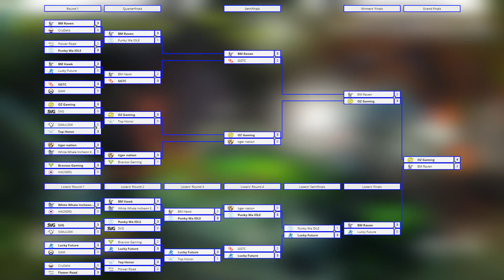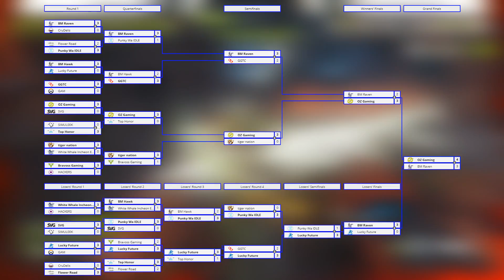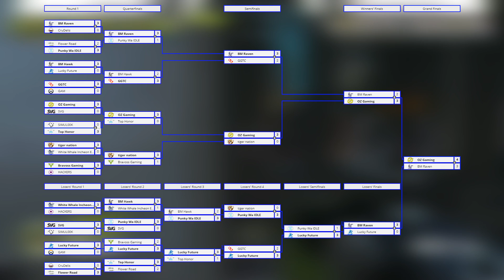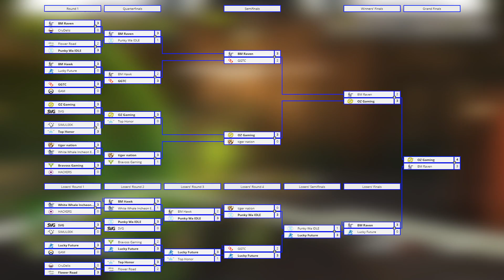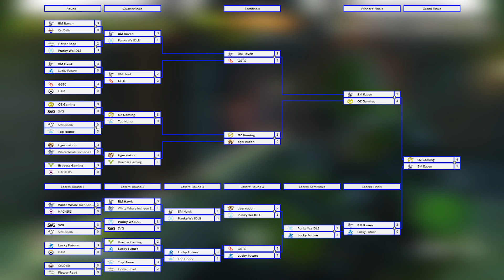OZ OP??? - Overwatch Open Division 2020 Season 1 Korea Results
Hi

It's time to start off a triple-bill of videos across this weekend on Monday to round out our look at the results from Overwatch Open Division 2020 Season 1. We still have to look at North America and South America but today we take a look at Korea where we see some familiar names like Lucky Future but also some new ones like Punky Wa I-DLE. Let's take a look at the results form the Korean region.